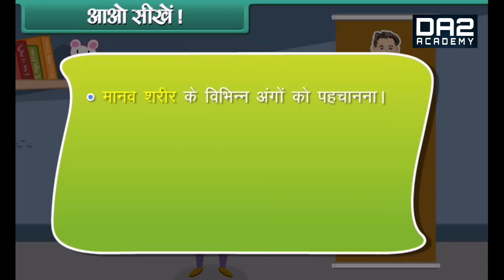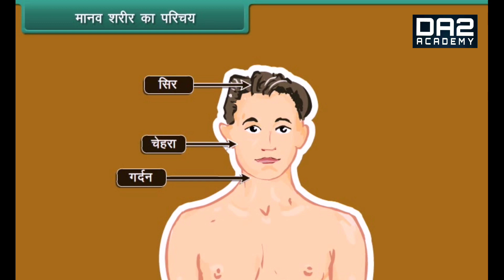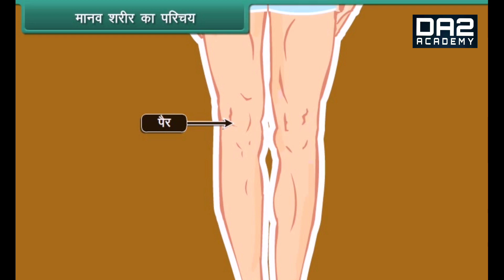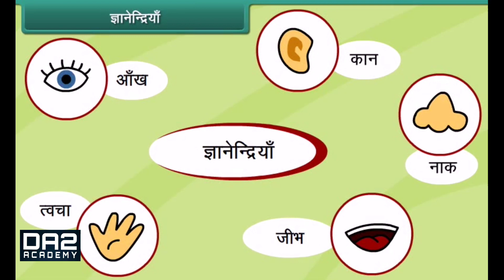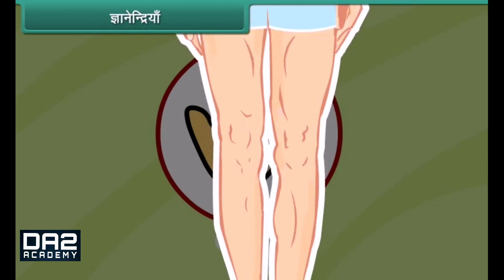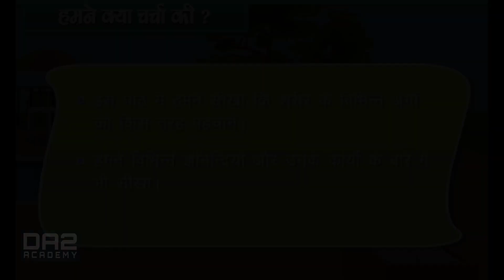मानवी शरीर | Full HD | EVS Hindi | da2 academy for Class 1st | da2 for foundation stage